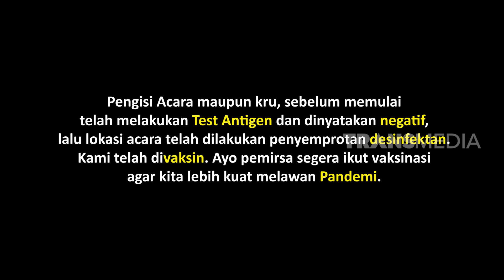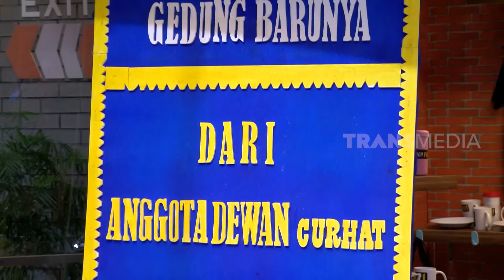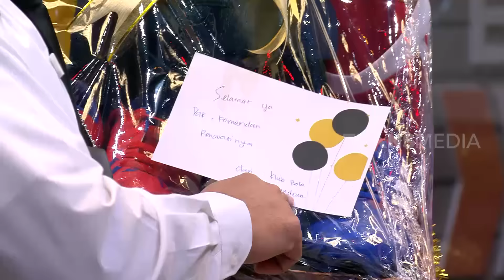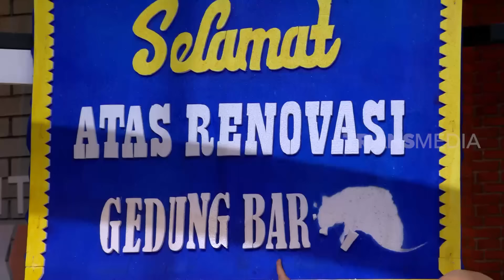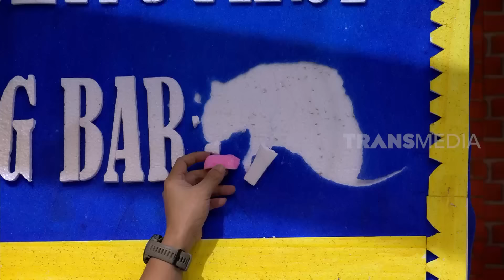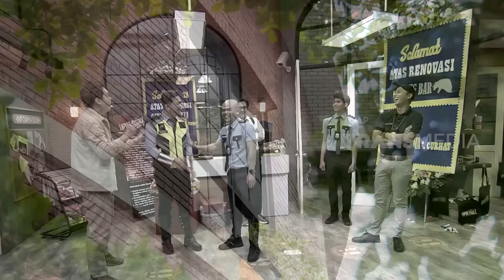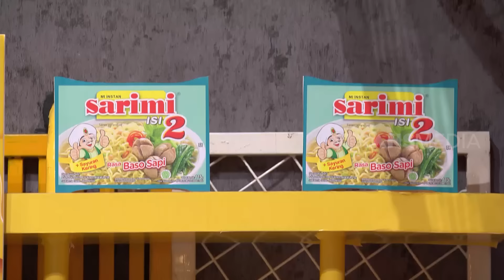[FULL] INTEROGASI EDRIC TJANDRA BERUBAH JADI FILM KUNGFU | LAPOR PAK! (04/01/22)